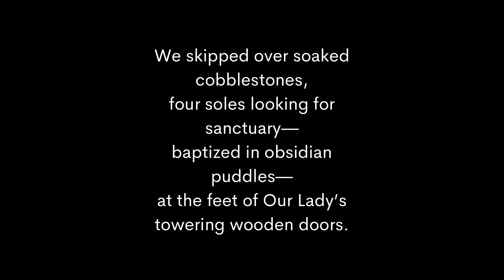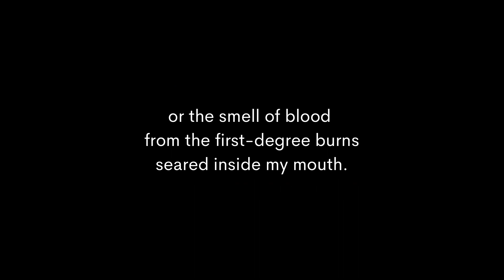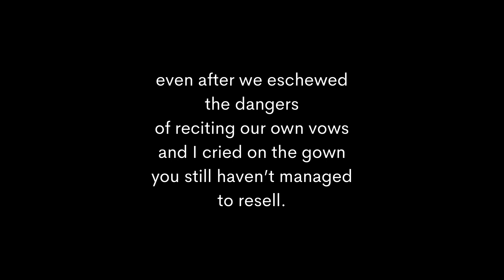Sur Place du Petit-Pont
Originally published in Castabout (Sep 2019 - Vol. 4)

Please head over to their site to learn more about the journal and purchase a copy:

Peace.